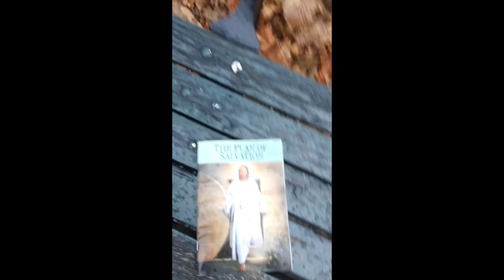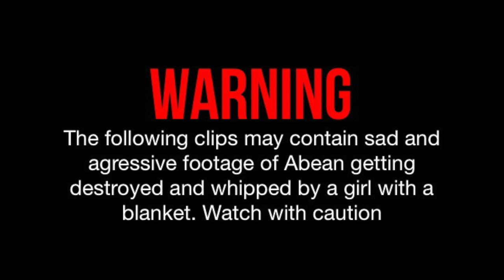YOU'RE A GOOD CHANNEL, CAT AND JESS VLOGS//Week 20!!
Hey guys! Sorry for being late, but here's a vlog from a week ago! Double feature this week, watch out for another one tomorrow!!

FEATURED GUESTS
 - Maggie Moreale
 - Taylor Trensch
 - Mrs. Harlin's 6th period Squad
 - PEYTON!! - Our new mascot
 - Sevan Keur